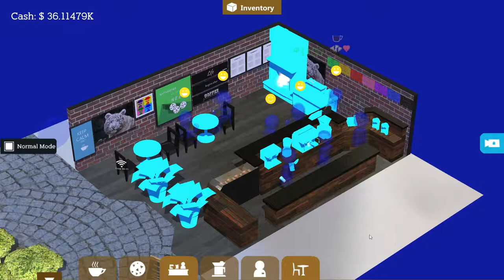Let's Play Coffee Shop Tycoon (Ceo Update) Part 3 Workers Specialization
Coffee Shop Tycoon is a management game in which you take control of your own coffee shop. Will you thrive and become a popular coffee shop or die trying? Everything lies in your hands.

The game is NOT another 'click and wait three hours for your employees to cook' kind of game you will have to take choices constantly that will bring more costumers or make you lose money. We are building a game in which customization and planning is as important as having fun.

Coffee Shop Tycoon features:
Brew your coffee
Create your own drinks
Hiring and Training Staff
Marketing Campaigns
Seasons and Trends
Several coffee shops with different styles
Build reputation with Gourmet beverages and special coffee beans
Choose your coffee shop logo and color
Buy furniture and decoration for your coffee shop
Add services to your coffee shop (Wifi, Rewards, and more)
Special Events
Resupply food and drinks
Manage your franchise from you Headquarters.